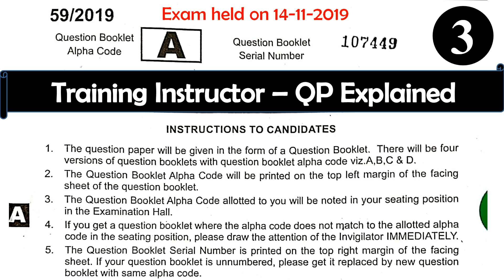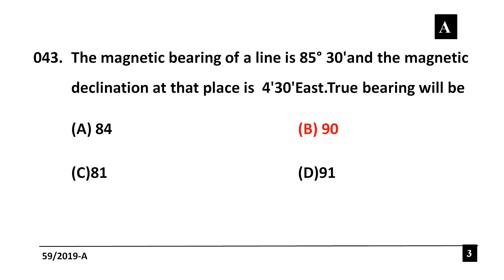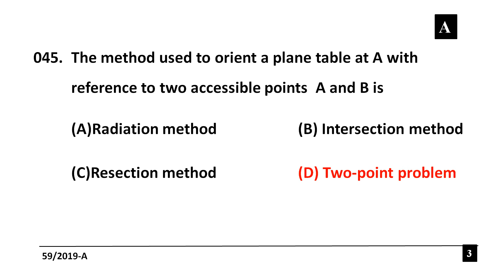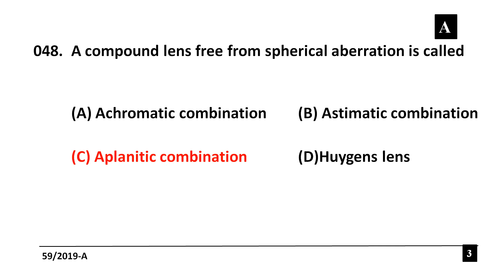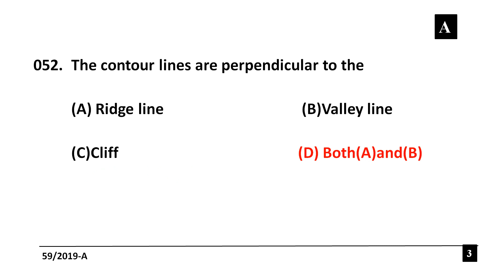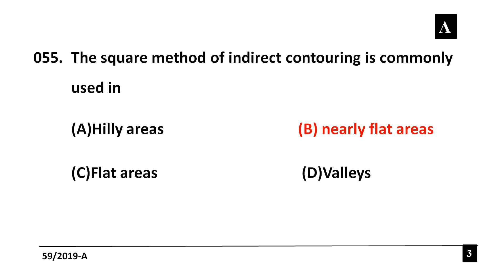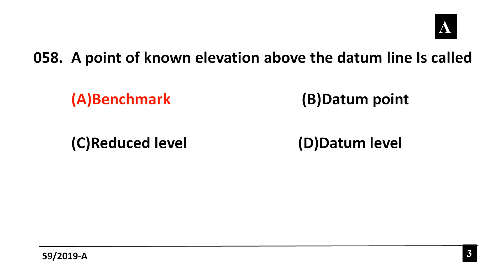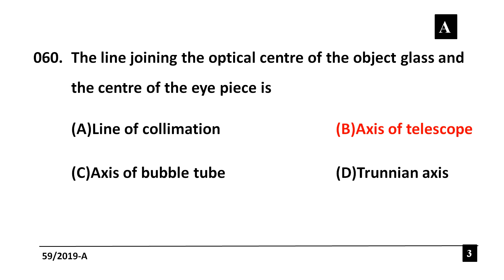Kerala PSC Training Instructor - Surveyor 14-11-19 Answer Key Explained in Malayalam Part III